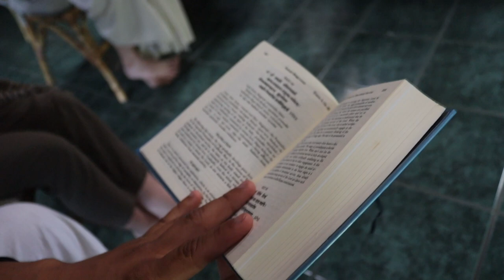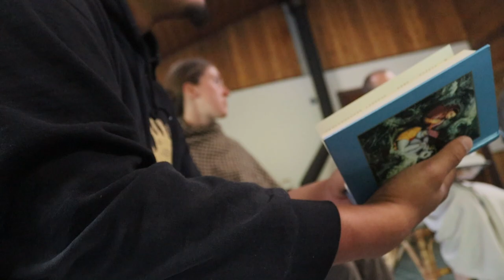A day in a life of a OFF-GRID HARE KRISHNA community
Being in this OFF-GRID eco village for the last 2 weeks, I've learned a lot when I allowed myself to move beyond my doubts. My intention for this video is to show you Krishna Conscious beyond the stereotypes. Thank you to Damodar for explaining the principles so nicely.